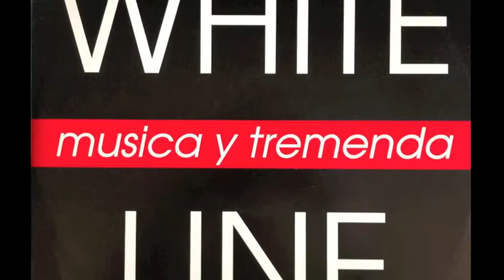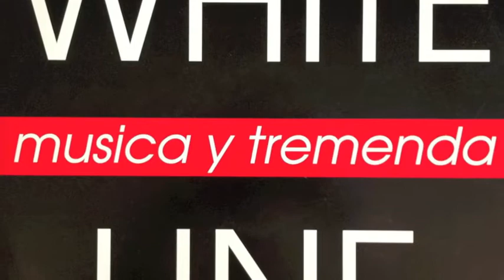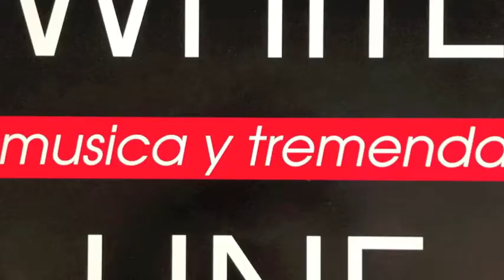White Line - Musica y Tremenda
arranged & mixed by Jimmy Nicoli & Gallo dj Galioso
programmed by Bobo M. Borgonovo
executive producer (c)DV Factory Italy